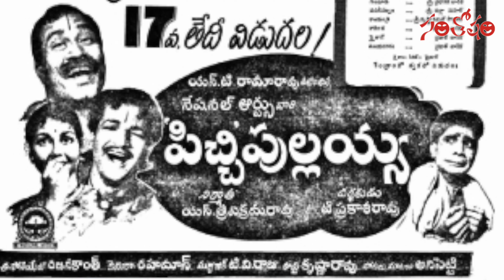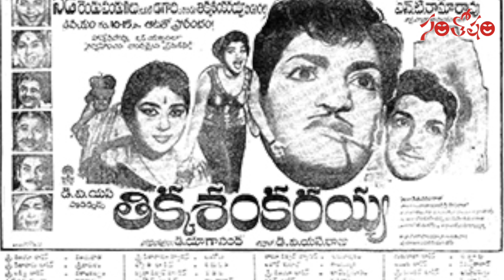Santosham Film News Episode 1357 | Santosham Suresh | Latest film News